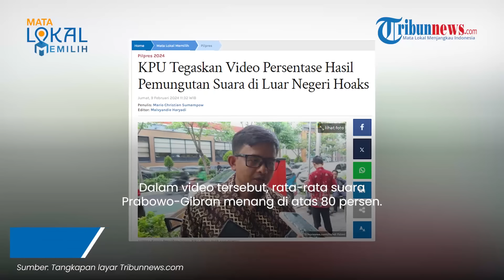Viral Video Hasil Hitung Suara Pilpres 2024 di Luar Negeri Prabowo-Gibran Menang, KPU: Hoax!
TRIBUN-VIDEO.COM - Beredar sebuah video yang menampilkan hasil penghitungan suara Pilpres 2024 di luar negeri.

Video itu menampilkan persentase angka yang diklaim merupakan hasil penghitungan suara yang diperoleh 3 paslon capres-cawapres di enam negara.

Vp: Fegi